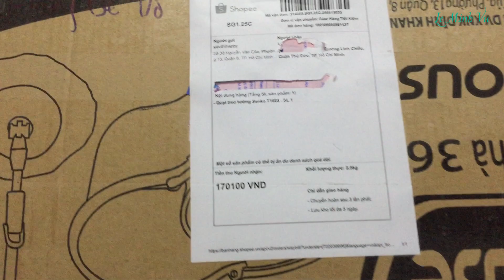Mở Hộp và đánh giá nhanh Quạt treo tường Senko T1688 giá rẻ nhất chỉ 170K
QUẠT TREO TƯỜNG SENKO T1688:
Là một thiết bị dân dụng khá phổ biến của các hộ gia đình, hơn nửa sản phẩm rất cần thiết cho những ngày thời tiết ôi bức, loại quạt này đang được rất ưa chuộng trên thị trường hiện nay với nhiều ưu điểm:

- Là một trong những loại quạt truyền thống,quạt treo tường mang thiết kế nhỏ gọn và tiện lợi, tiết kiệm diện tích thích hợp đặc ở tất cả các nơi tùy theo ý thích của người sử dụng

- Với nhiều màu sắc khách nhau cho bạn lựa chọn theo ý thích của nhu cầu từng người ( màu kem cốm, kem môn, xám đồng, kem nâu, xanh ngọc ). Phù hợp đặt ở tất cả mọi nơi trong ngôi nhà của bạn

- Khả năng chuyển hướng điện dễ dàng giúp cho việc dễ dàng tháo lắp người sử dụng có thể lau chùi, vệ sinh quạt dễ dàng mà không mất quá nhiều công sức của bạn

- Quạt SENKO T1688 vận hành với 3 cấp độ gió

- Với công suất 47W mạnh mẽ sẽ tạo cho bạn một luồn gió êm dịu, mát mẻ như ý muốn

- Độ sải cánh lên đến 40 cm cánh của quạt được thiết kế lên đến 3 cánh to thuận lợi cho việc tạo luồng gió mát rượi

- Điều khiển bằng nút thiết kế với dây kéo giúp cho bạn dễ dàng điều khiển quạt tạo độ gió theo ý thích

- Lưu lượng gió: 54.6 m3/min

SENKO là hãng sản xuất quạt đáng tin cậy nhất thị trường hiện nay, được mọi người tin dùng sản phẩm trong nhiều năm nay. Nên khách hàng hoàn toàn có thể yêm tâm về độ chất lượng của sản phẩm